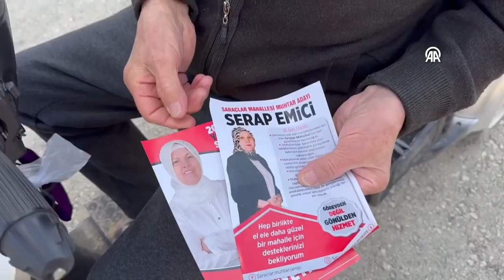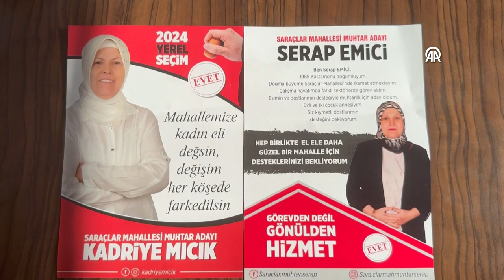"Analı kızlı" muhtarlık yarışı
Kastamonu'nun Saraçlar Mahallesi'nde yaşayan 63 yaşındaki Kadriye Mıcık ile 39 yaşındaki kızı Serap Emici, muhtarlık yarışında birbirlerine rakip oldu.